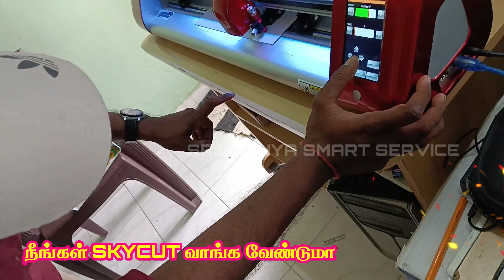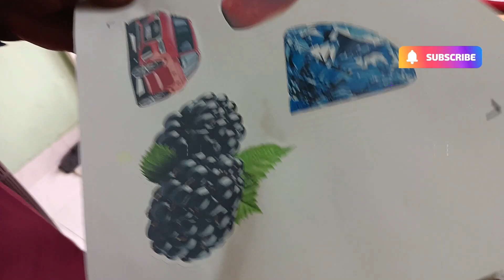டிஜிட்டல் பிரிண்டிங் கடைக்கு தேவையான டை கட் கட்டிங் Skycut c24 இல் கட் செய்யலாம்.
இதற்கு முன்பு அப்லோட் செய்த வீடியோக்களை பார்ப்பதற்கு கீழே உள்ள லிங்கை கிளிக் செய்யவும்.
மேலும் வாட்ஸப்பில் எங்களது மிஷின் மற்றும் மெஷின் டீடெய்ல்ஸ் அறிய இந்த வாட்ஸ்அப் லிங்கை கிளிக் செய்யவும்.
for watsup direct click our catelouge link
ஸ்ரீதன்யா ஸ்மார்ட் சர்வீஸ்.
 அன்னூர்.
ஸ்டிக்கர் கட்டிங் மெஷின் டீலர் தமிழ்நாடு, கேரளா கர்நாடகா ஆந்திரா தெலுங்கானா மற்றும் பாண்டிச்சேரி.
நம்பர் பிளேட் ஸ்டிக்கர் கட்டிங் மற்றும் T ஷர்ட் பிரின்டிங் வினைல் ஷீட் கட்டிங் மெஷின்.
நாங்கள் அனைத்து வகை ஸ்டிக்கர் கட்டிங் மிஷின் கொடுத்துக் கொண்டிருக்கிறோம்.
2 அடி மற்றும் 4 அடி மெஷின் கிடைக்கும்.

மிஷின் மட்டுமல்லாது அதற்குண்டான சாப்ட்வேர் டிசைன் டெம்ப்ளேட் மற்றும் தமிழ் பாண்ட் இங்கிலீஷ் பாண்ட்  ஸ்டைலிஷ் பான்ட் போன்ற அனைத்தும் கொடுக்கிறோம் .

இன்ஸ்டாலேஷன் ஆன்லைனில் செய்து மிஷின் ரன் பண்ணி கொடுக்கிறோம்.

2 Feet Model:-
JK 721.
Saga 720I Stepper Motor
Saga 720II Servo Motor
Saga 720 IIP ARMS Cutter.
Skycut C24
4 Feet Model:-
Saga 1350I Stepper Motor
Saga 1350II Servo Motor
Saga 1350IP ARMS Cutter.

Our clients are in Tamil Nadu Bangalore Karnataka Kerala Andra Pradesh telangana and pondicherry.

There are two options for purchase the machine.
2.Send payment our Account Number then we will send transport the machine on the day  despatch.

Tamilnadu and pondicherry with In one or two days.
Kerala 2 days delivery.
Karnataka 2 days or max 3 or 4 days according to transport company.
Andhra Pradesh telangana 4 days max 5 days.
Sridhanya Smart Service
GSTIN : 33AWIPJ5389B1ZK
Annur.Coimbatore.Tamilnadu.India.
JOTHIMANI KALYANAM.S
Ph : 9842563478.